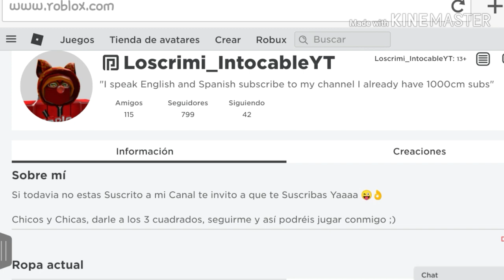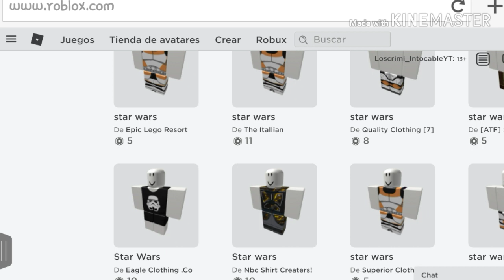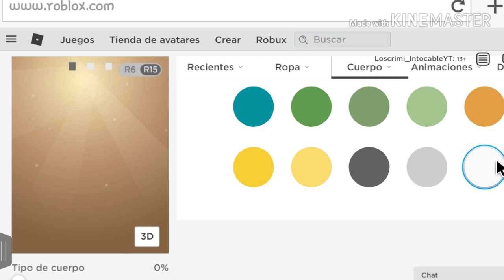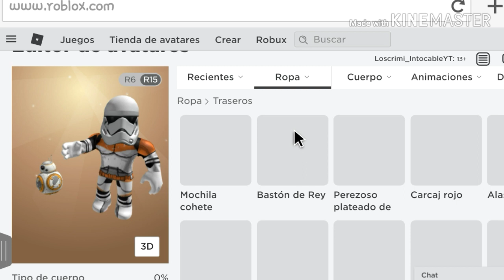CREAMOS EL PERFIL DE STROOMTOPER CON POCOS ROBUX EN ROBLOX 🔫🔪 Loscrimi - RobloX (Parte 5)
CREAMOS EL PERFIL DE STAR WARS EN ROBLOX 🔫🔪 Loscrimi - RobloX (Parte 5)

ROBLOX CRIMIAMIGOS